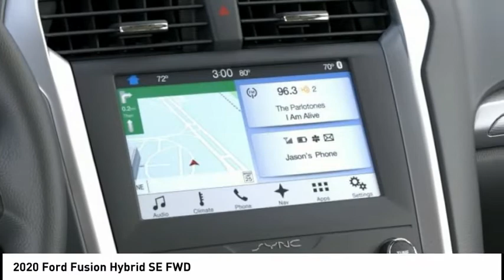2020 Ford Fusion Hybrid North Hollywood,Los Angeles,San Fernando Valley,Glendale,Burbank G01907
2020 Ford Fusion Hybrid SE FWD

5500 Lankershim Blvd.

SUNRISE FORD NORTH HOLLYWOOD, PROUDLY SERVING NORTH HOLLYWOOD, LOS ANGELES, SAN FERNANDO VALLEY, GLENDALE, BURBANK, AND SURROUNDING CALIFORNIA LOCATIONS THIS AGATE BLACK 2020 Ford FUSION HYBRID IS EQUIPPED WITH A 2.0L iVCT Atkinson Cycle I-4 Hybrid, AUTOMATIC TRANSMISSION, AND RECEIVES AN ESTIMATED 43 City/41 Hwy MPG. NORTH HOLLYWOOD CALIFORNIA 91601. Black 2020 Ford Fusion Hybrid SE FWD eCVT I4 Hybrid I4 Hybrid. Recent Arrival! 43/41 City/Highway MPG